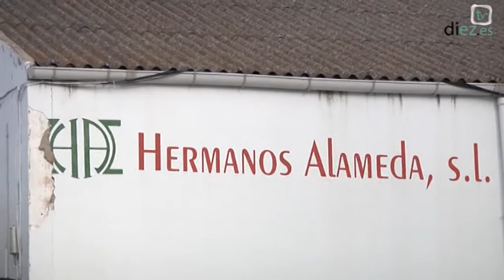El Pasacalles (13-12-16) Obras y Comercio en Úbeda